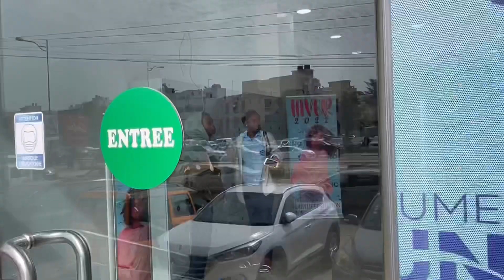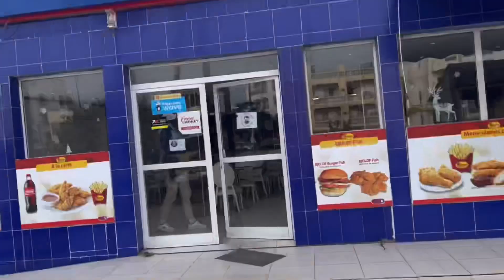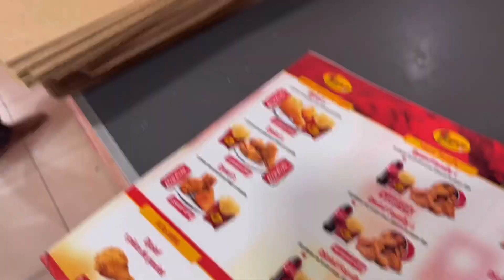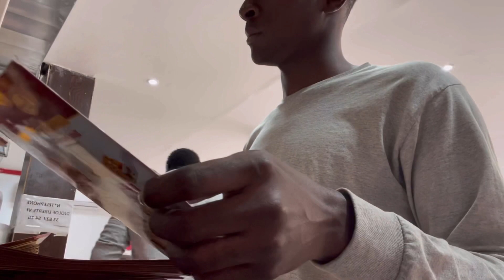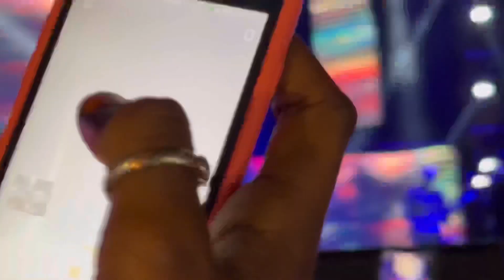VLOG:Premier concert live de dadju en Afrique🇸🇳🥳🌍+ 24h avec moi😂✨(shopping,resto,disputes…💀)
ACTIVEZ LA QUALITÉ 1080HP ⚠️

N oublie pas d activer la cloche,pour avoir la notification quand je sortirais une nouvelle vidéo💕